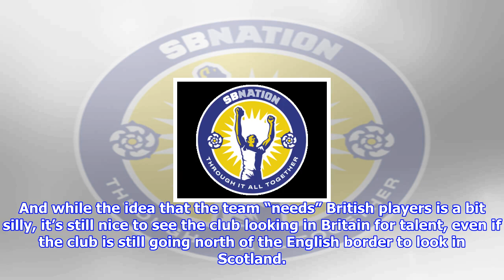Leeds united reportedly looking to add scottish starlet in january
The Scottish Sun is reporting that Heart of Midlothian midfielder Harry Cochrane is attracting the attention of the scouts at Leeds United and that Victor Orta, the Leeds Director of Football, is keen to add the teenager during the January transfer window, and is expected to make a bid of £500,000. Reports today claim Leeds are preparing a £500k bid for Hearts 16-year-old wonderkid Harry Cochrane lufc— Derek Clark (@derekclarksport) November 5, 2017 The Scottish starlet has gotten five starts for Hearts in the SPFL this season, making his debut against Dundee and was even thrown into the fire during the Edinburgh derby, playing against Hibernian last month. Cochrane is a central midfielder, and at 16 years old, is one for the future. Of course, under Orta, the club has stockpiled young talent, with young players from all over the world, well, okay, Spain, joining the club during the summer. Kun Temenuzhkov, who the Guardian ranked as one of the 60 best players born in the year 2000, w...